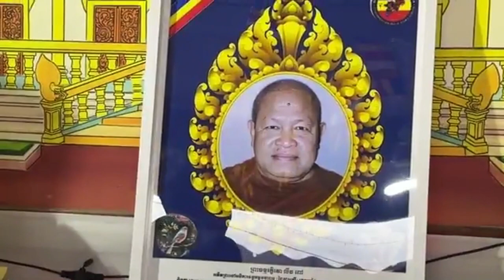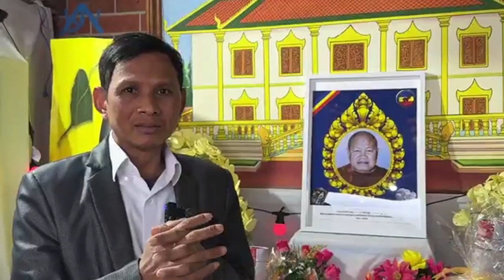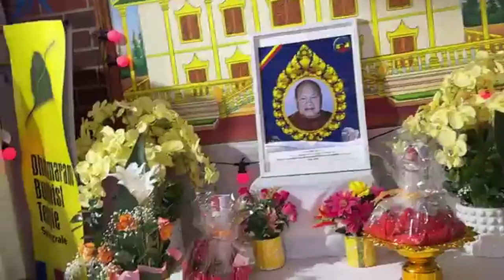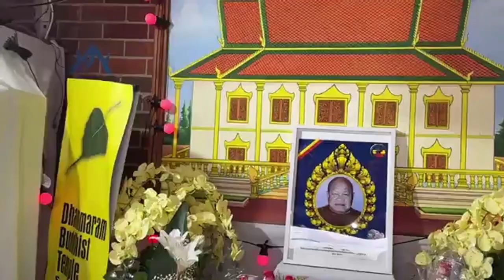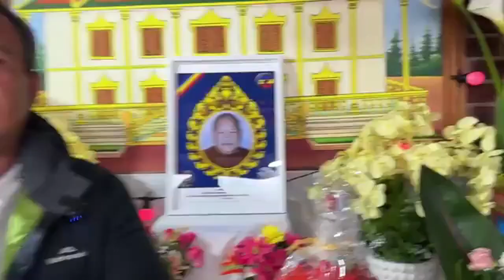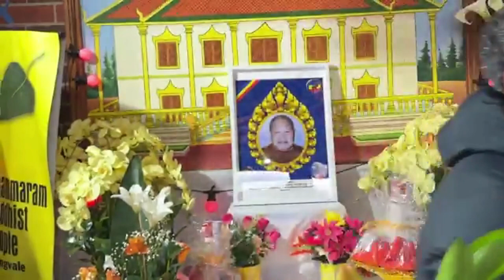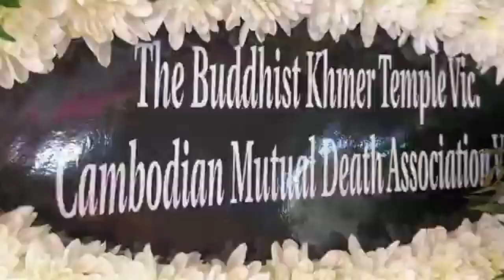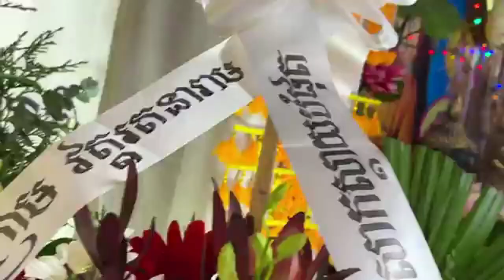បទសម្ភាសន៍ ក្នុងពិធីបុណ្យព្រះសព លោកតា លីវ ពៅ